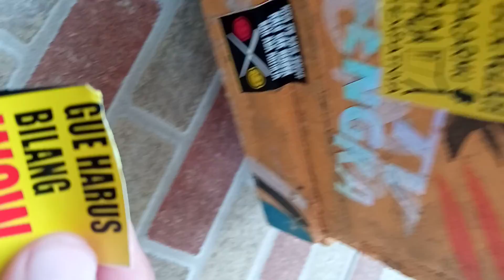modif stiker truk Mahesa oleng